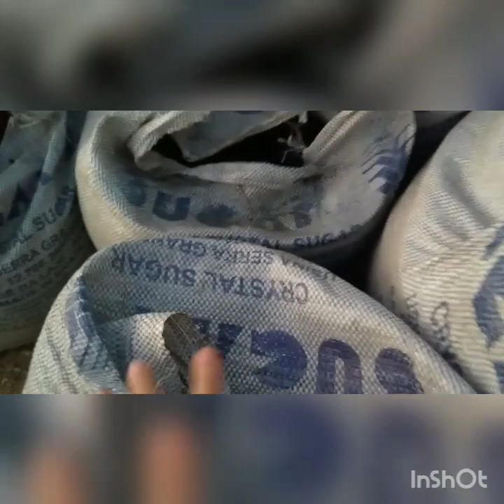💯 primeiro escritos,👏👏👏obg a todos +debulhando feijão🙏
real2021 Agradeço a Deus e a todos pelo cem primeiros inscritos estamos muito feliz e nossa família estar crescendo 🤩😍